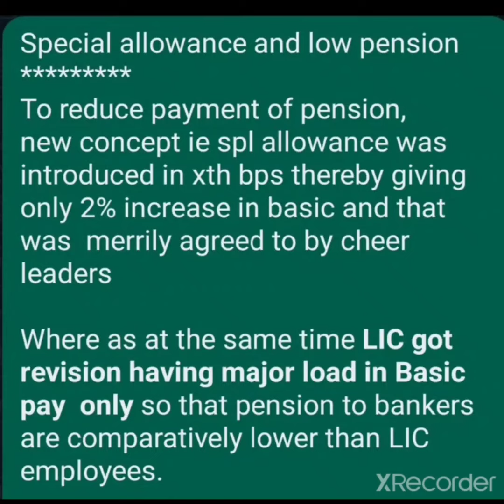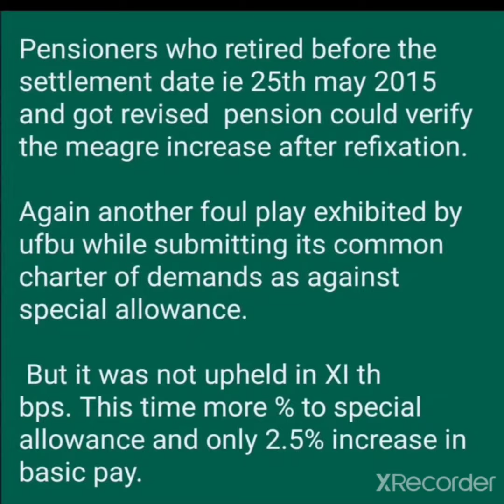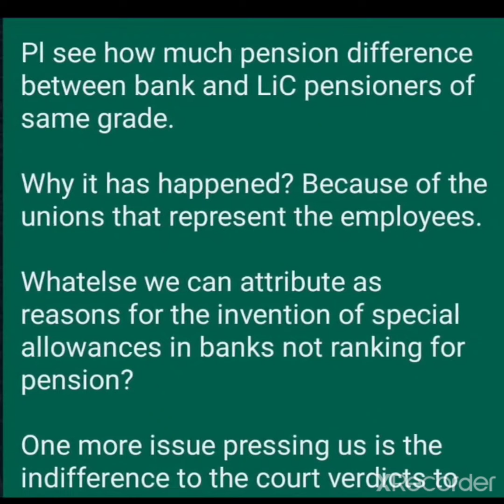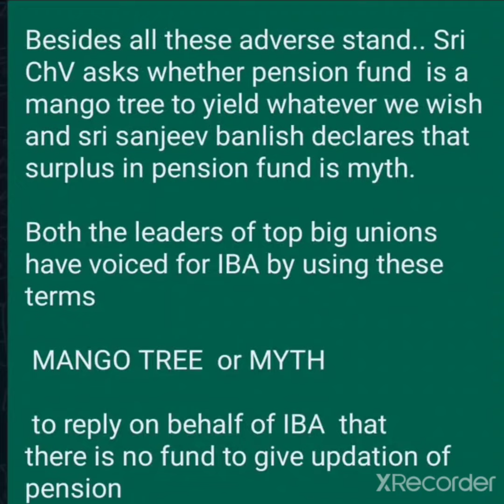BANK PENSION UPDATE II HOW IBA CHEATED THROUGH II SPECIAL ALLOWANCE II